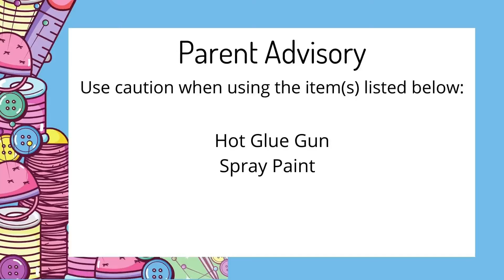Pomona Rec DIY Thursdays - Ep 59 Organization Shelves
Cluttered desk? Not sure how to organize it all?
Try this organization shelf hack with items that can be found at the dollar store!

Helpful Tips!
* Make sure the gift boxes are the same size!
* Use the spray paint outside or in a well ventilated area.